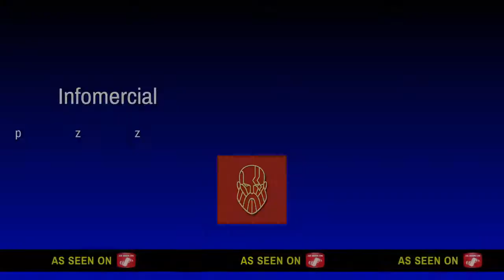Infomercial-a decent game with Garry